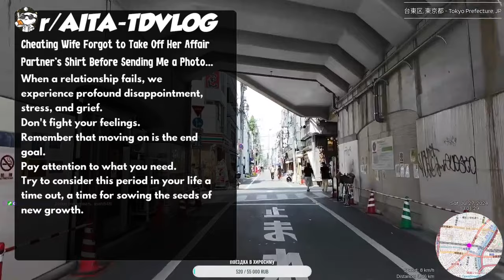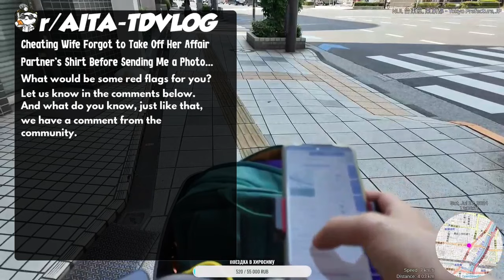Cheating Wife Forgot to Take Off Her Affair Partner's Shirt Before Sending Me a Photo...